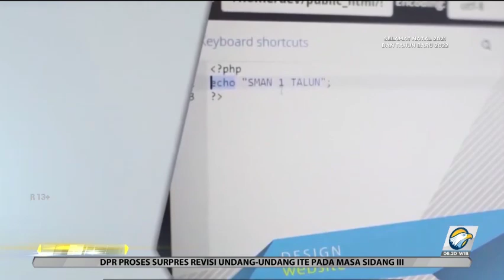Di Tengah Pandemi, Pemkab Blitar Bawa Terobosan di Dunia Pendidikan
Guna mencapai kehidupan normal, diperlukan adaptasi untuk menyesuaikan dengan kebiasaan baru di tengah pandemi covid-19. Dunia pendidikan juga terpaksa mengubah cara agar tetap bisa menyalurkan ilmu kepada anak didik.